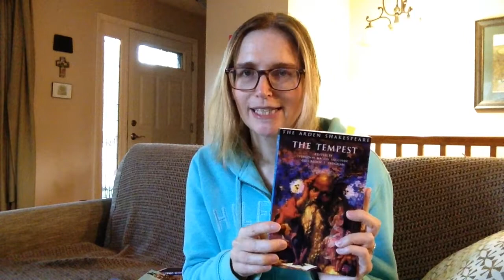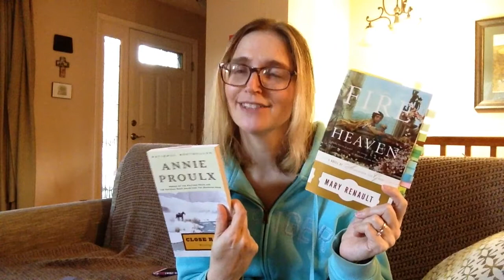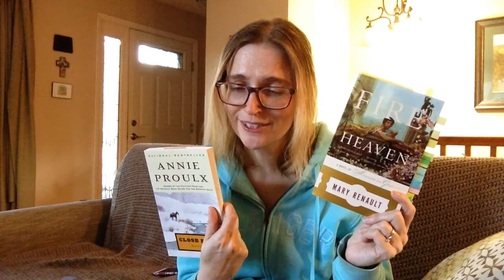A read-a-thon update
Hello everyone! Thanks for stopping by. So far, I have finished Zadie Smith's White Teeth and Shakespeare's The Tempest. I am also reading Fire from Heaven by Mary Renault and Annie Proulx's short story collection Close Range: Wyoming Stories. I had hoped to get to Chaim Potok's novel Davita's Harp, but I don't think I'll make it. I still plan to read and finish it by the end of the year.
What books are you longing to read but haven't been able to get to?